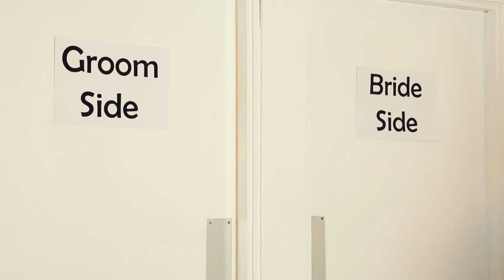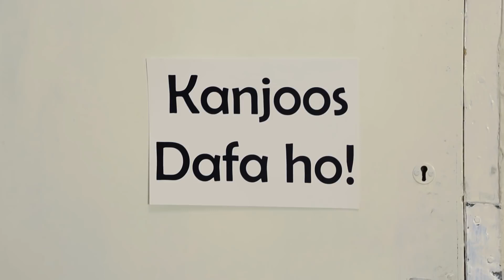Pardesi Friend Wedding | Rahim Pardesi | Desi Tv Entertainment | ST1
Pardesi Friend Wedding | Rahim Pardesi | Desi Tv Entertainment